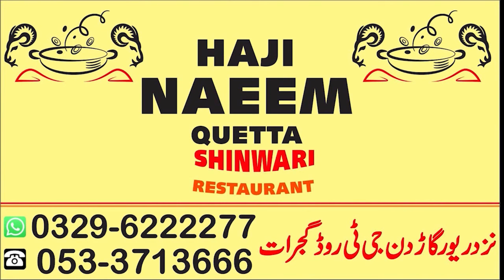Good News for Gujrat, World Bank will fix Gujarat's sewage system